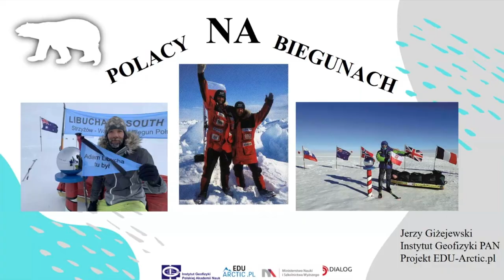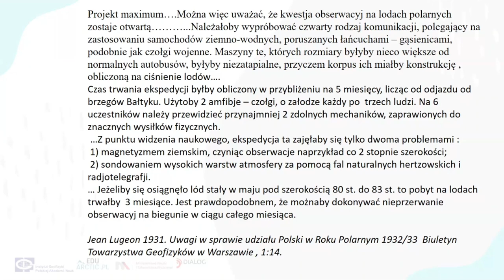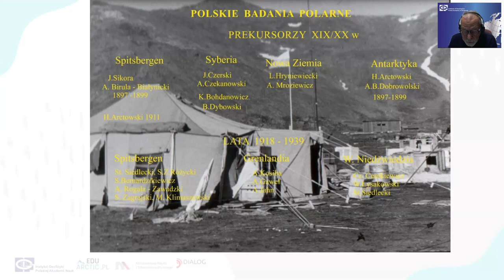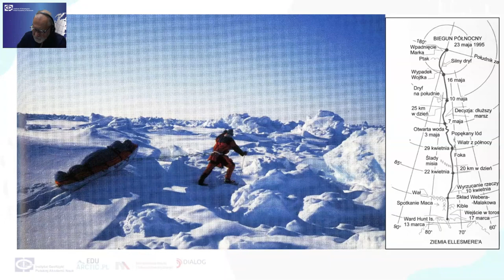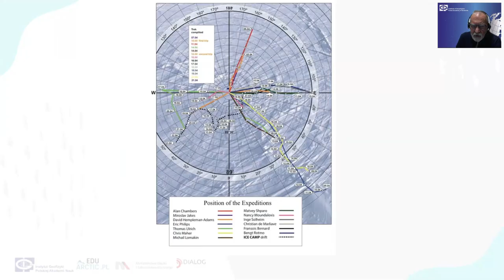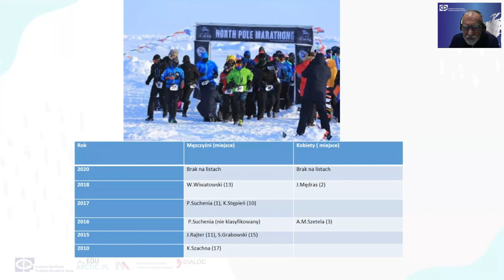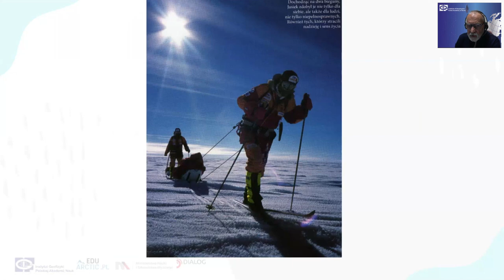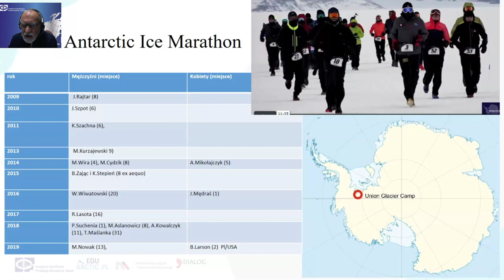Polacy na biegunach / dr Jerzy Giżejewski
Dr Jerzy Giżejewski  opowiedział o Polakach którzy działali na obu biegunach (albo w ich okolicy). Prawo do prowadzenia badań na Spitsbergenie mamy na podstawie Traktatu Arktycznego, który podpisała Polska w 1931 roku. Realizujemy to mając tam jedną stałą całoroczną bazę i 4 stacje sezonowe.

Jakie były początki zaangażowania Polaków w aktywność na biegunach? W czasie kiedy większość państw działała bardzo aktywnie w badaniach obu stref biegunowych, Polacy nie mieli swojego państwa i nie mieli takich możliwości. Największa cześć Polaków zaangażowanych w badania stref subpolarnych to byli zesłańcy na Syberię i Daleki Wschód. Ich dorobek jednak został doceniony i część została nawet członkami Rosyjskiego Towarzystwa Geograficznego.

Pierwszym sukcesem po odzyskaniu niepodległości było włączenie Polski do II Międzynarodowego Roku Geofizycznego w latach 1932-33. Chciano zorganizować wyprawę po lodzie do bieguna, przy pomocy amfibii i prowadzenia badań magnetycznych i nad rozchodzeniem się fal radiowych.

Wykładowca opowiedział o kolejnych polskich wyprawach polarnych, zaczynając od pierwszej (jeszcze przedwojennej) w 1934 roku na Spitsbergen (na Ziemię Torella). Dr Jerzy Giżejewski opowiedział na jakie trudności natrafiali podróżnicy oraz jak się przygotowywali do wypraw.

dr Jerzy Giżejewski - geolog, od 1991 roku pracownik Zakładu Badań Polarnych i Morskich IGF PAN, kierownik XIV i XIX Wyprawy PAN

Webinarium poprowadzone w ramach projektu EDU-ARCTIC - realizowanego przez Instytut Geofizyki PAN.